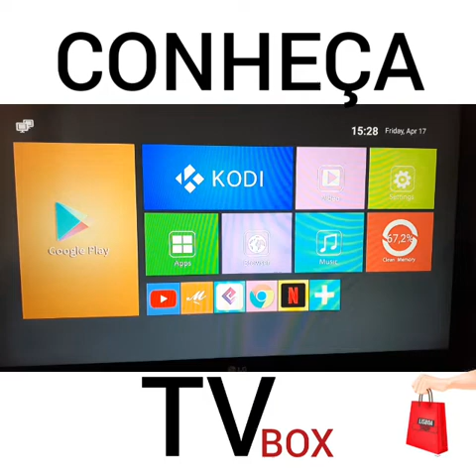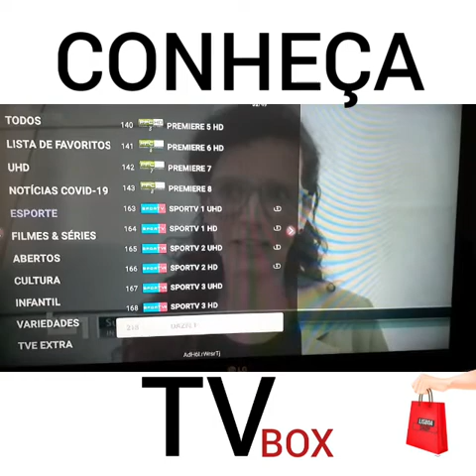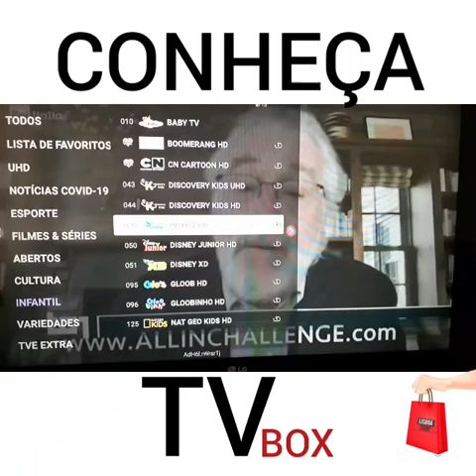CONHEÇA O TV BOX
FALE COM A LISBOA SHOP